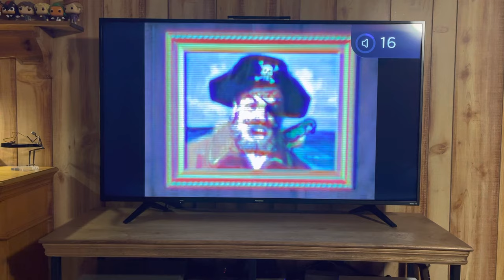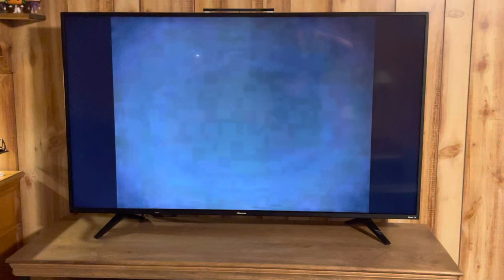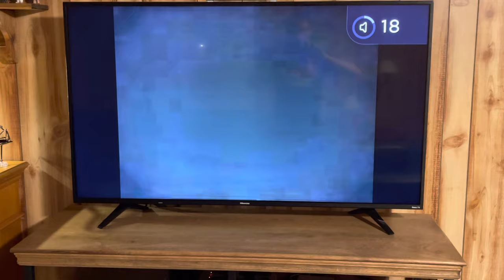‘SpongeBob.exe’ - Warner Bro’s Splatter VHS Tape (Not For Kids!)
WARNING: Not For Kids 12 and under Contains Scary Images and Sequences, Jump Scares & Bloody Images)

Animation’s by James Cauty & Robin Reeder
Warner Bro’s Splatter (2008)